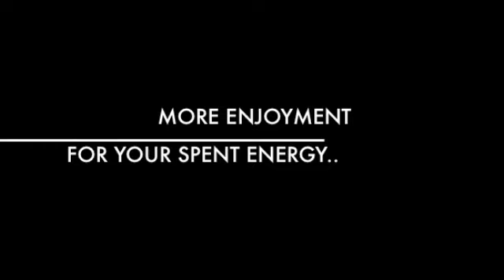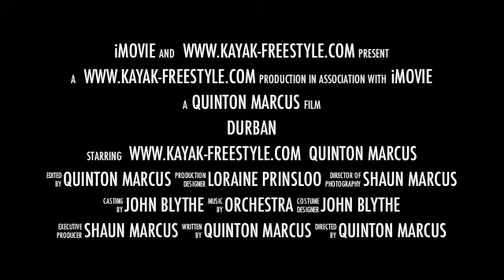Durban Freestyle kayaking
Durban Freestyle kayaking 2011